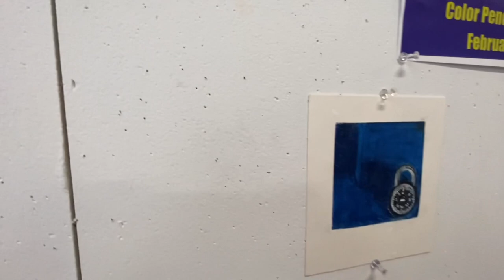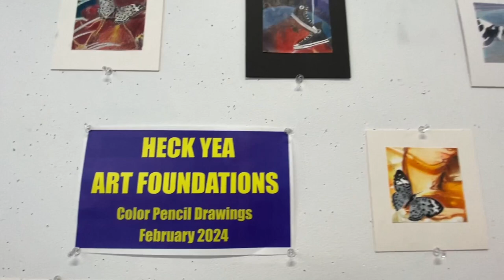Art Foundations Color Pencil Drawings